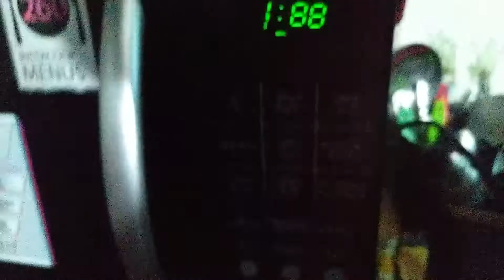Mera Phone Kharab Ho Gaya😖 || Daily Vlogs || Vlog 52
hit likes.

lots of  ❤️